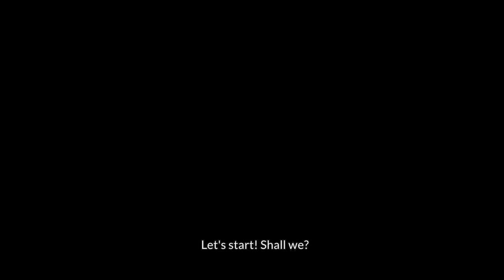Minecraft: Modern House Tutorial for Survival | Falling Water | Easy!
This build is our reinterpretation of the famous modern house "Falling Water" by architect Frank Lloyd Wright in 1934. The interior is designed for survival play needs.

If you have difficulty finding a suitable landscape or would like to use the one in the video, here is the world seed.
● World Seed: -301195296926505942 (Coords: X -33, Z 507) (ver. 1.15.2)

0:00 Intro
0:54 Item List
1:24 Basement
6:03 1st Floor
8:41 2nd Floor
13:15 3rd Floor
17:58 Entrance
18:52 Basement Water Side
22:43 Interior Tutorial